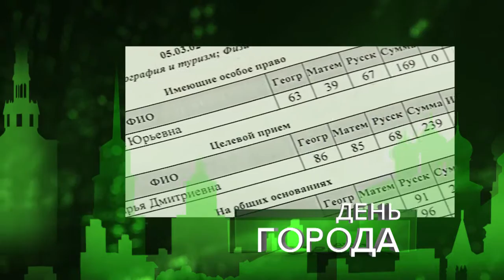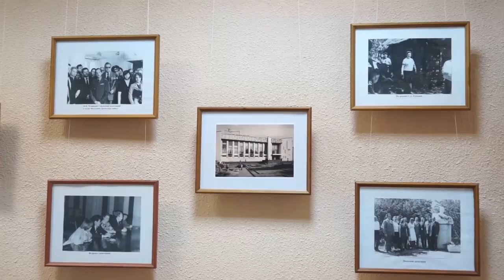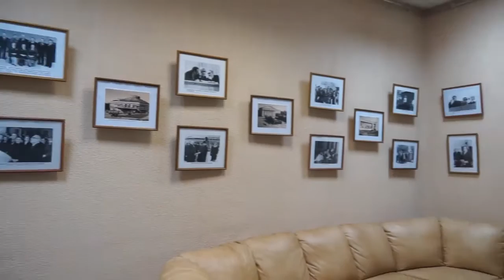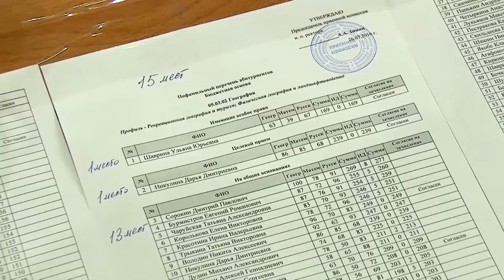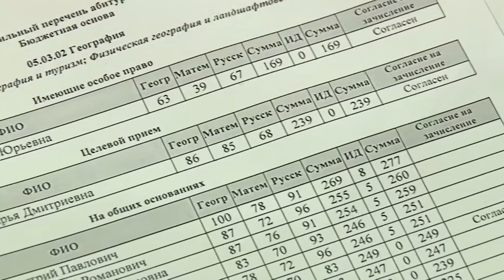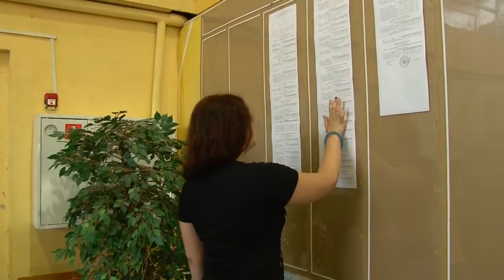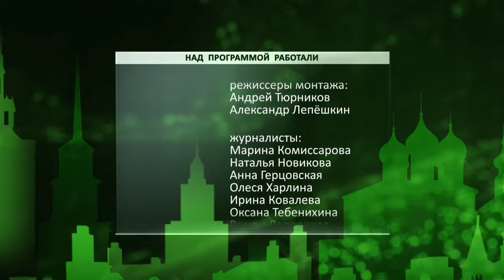День города - новости Рязани 29.07.16